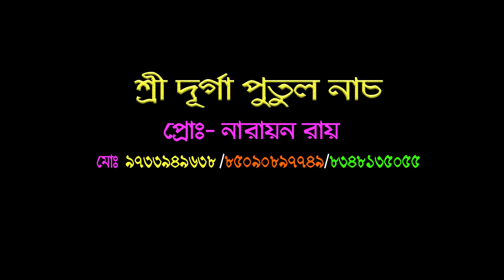হা: হা:হা :মাস্টার মশাই বিছানায় হিসু করে || Putul Nach || গ্যারান্টি হাসতে হাসতে পেটে খিল ধরবেই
Vocal: Anup Ganguly

Dialogue written By: Anup  Ganguly

Videography & Edit : AKASH BANGLA FOLK

Director: Narayan Roy

presented By: Shree Durga Putul Nach